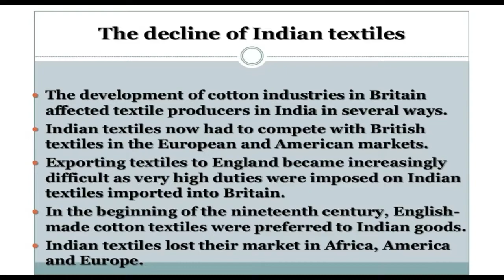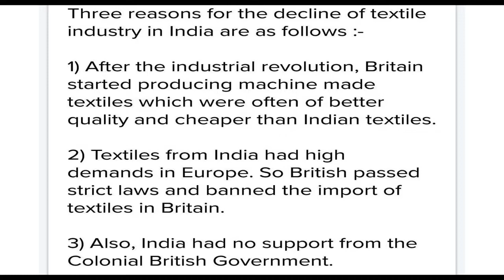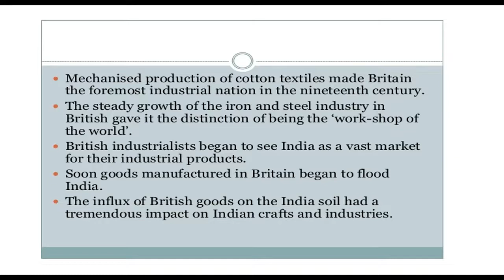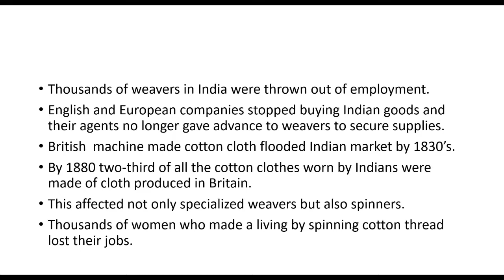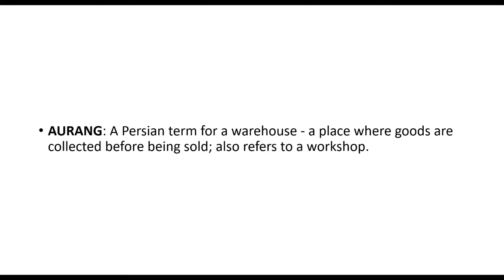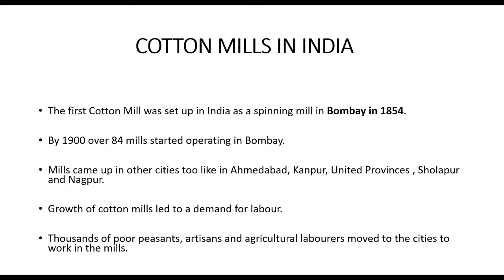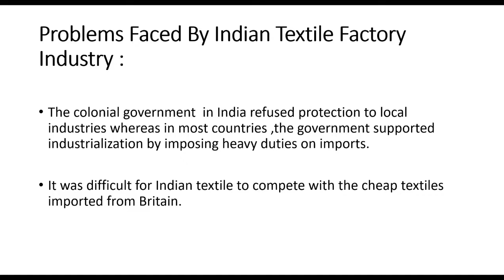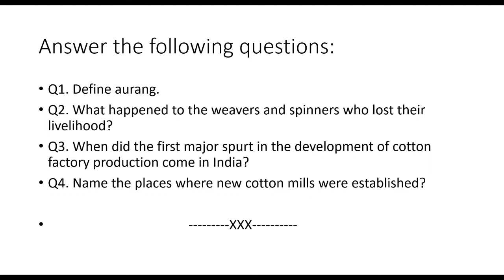Class 8 History Lesson 7 Part - 3